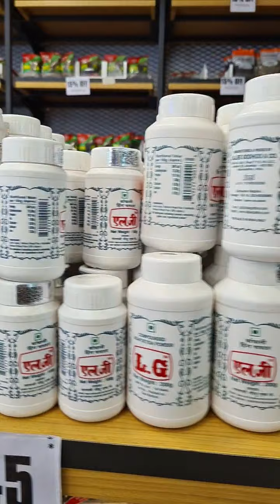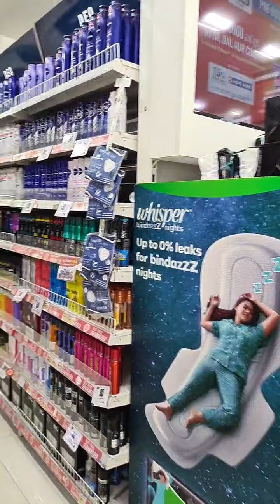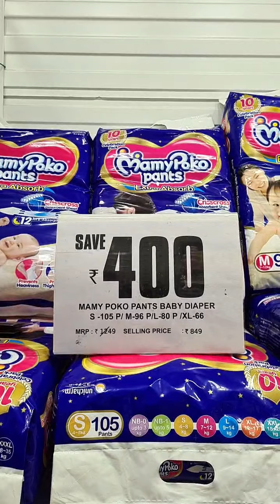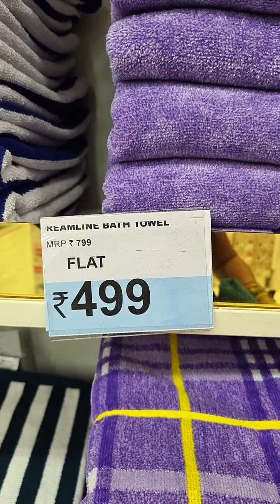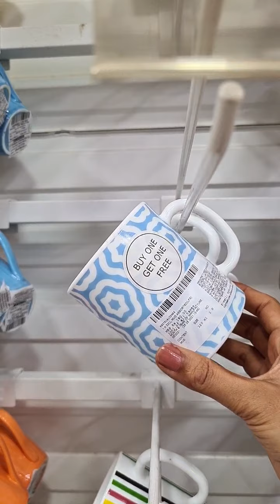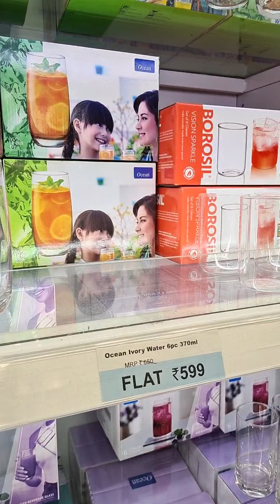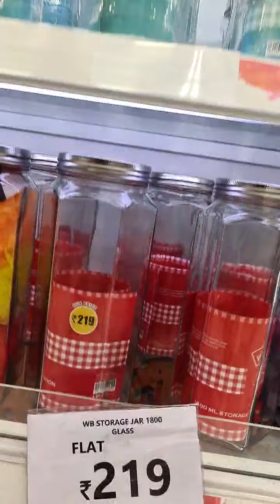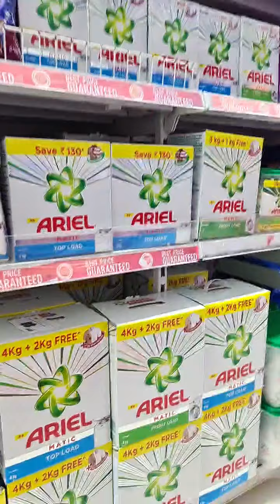Maha Bachat Offer | Big Bazaar Voucher Offer | Latest tour | Big Bazaar Independence Day Sale 2021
In this detailed store tour vlog, know all about the Big Bazaar Maha Bachat Offer 2021, how to pre book the Maha Bachat Offer & what you will get free on booking this voucher!

Big Bazaar Maha Bachat offer dates: 9-15th August
Big Bazaar pre booking offer date: Before 8th August

What's free in Big Bazaar Independence Day sale 2021
Pay Rs 3,000 and pre book the Big Bazaar Maha Bachat before 8th August. Use this voucher to shop during the Independence Day sale 2021 for any items of your choice. As you have pre-booked, you will get additional
- Ashirvaad atta 5kg
- Rice 1kg
- Toor Dal 1kg

Chcek out all the massive discounts that are currently running at Big Bazaar in this latest store visit tour!

Social Media - anUrbanNomadic - Travel & LifeStyle